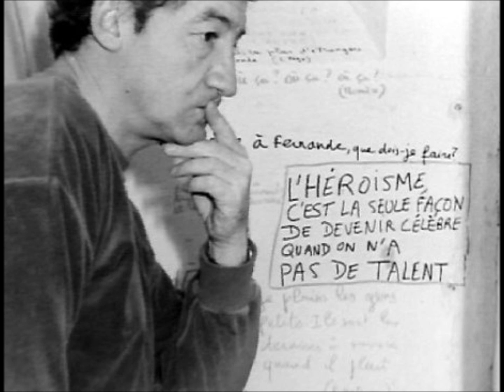Desproges Les hippopotames